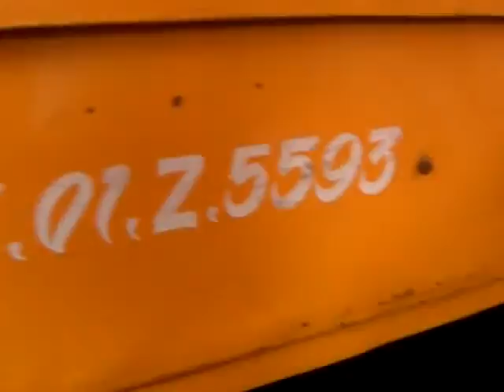GOA , India, Mars 2010